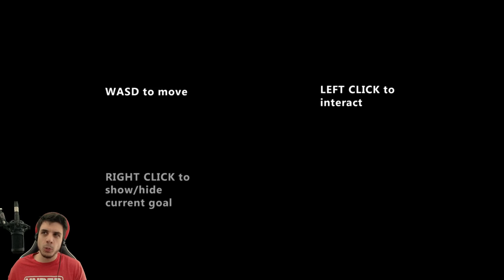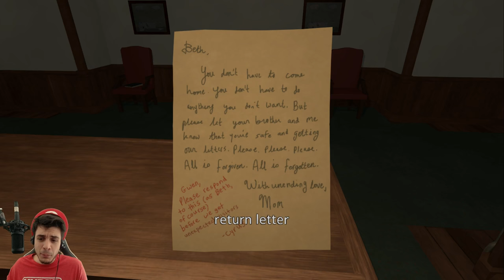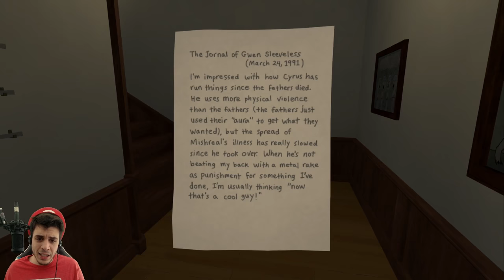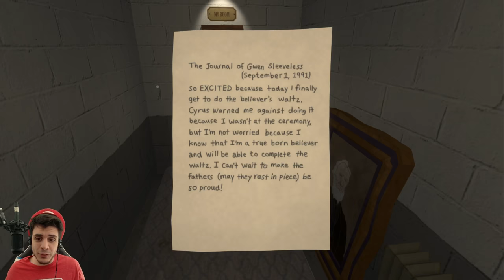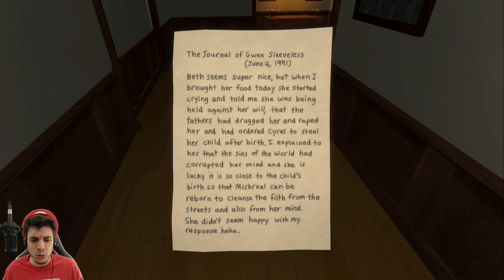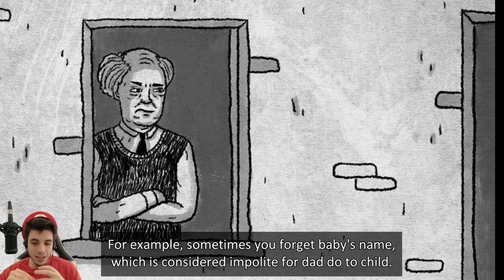The DARK LORD is Real! | Write Books to Get Laid! (Bucket Detective - Weirdest Game of 2017)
5 out of 5 on the Weird Cult Scale. What are your thoughts on the game? I feel like it can be interpreted in numerous ways...although do any make sense? Is this about Religion? Sex? The Internet? The Indie Game Industry? Share your thoughts!
Leave a LIKE or Share! Otherwise no one will find my videos lol
Welcome to Bucket Detective:
A dark comedy/horror game by Jesse Barksdale, creator of the static speaks my name. Help a cult complete a ritual in exchange for divine inspiration to finish writing your terrible novel. A story-focused experience which takes around 45 minutes to complete.

I originally though this game was going to be a bit straight forward with its themes...Personal Satisfaction and Gratification vs The bettering of Mankind. I sacrifice my limbs to complete my book so I can satisfy my sexual desires? But that does seem a bit straight forward.

Is it a comment on modern day religion or cults? Just following along because of empty promises?

OR

Maybe the game just serves as an allegory for the Indie Game industry or the Internet?. Perverted Humor, Anonymity, only being able to communicate and criticize via text? Broken Promises? Losing Parts of yourself (Although that probably applies more to Developers)